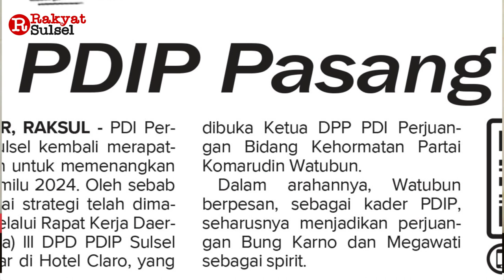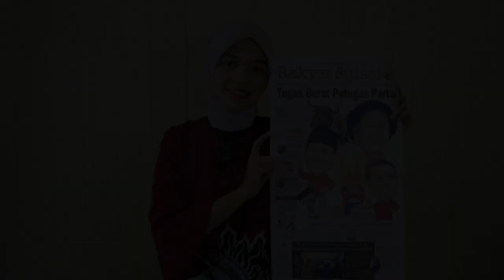Tugas Berat Petugas Partai | Headline News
1. Tugas Berat Petugas Partai
2. PDIP Pasang Target Realistis
3. Pelopor Bantuan Hukum Gratis di Makassar Itu Telah Berpulang